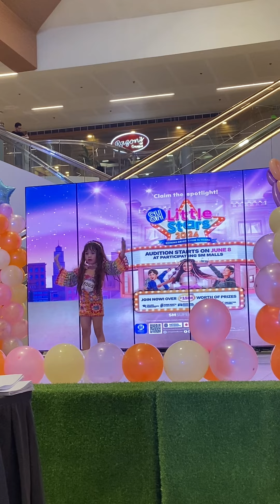Cailey 1st join SM little stars 2024